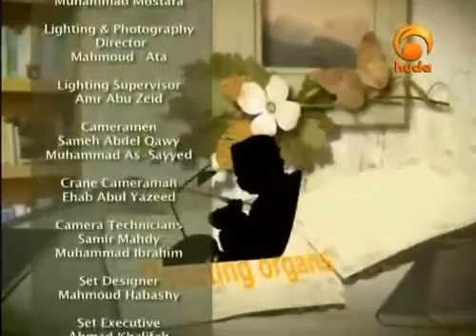Contemporary fiqh issues by sheikh asem el hakim 10September 02 21 28 53